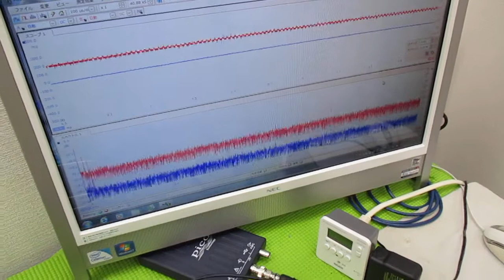メガヘルツの超音波発振制御技術 ultrasonic-labo